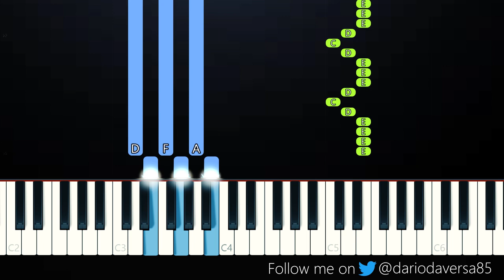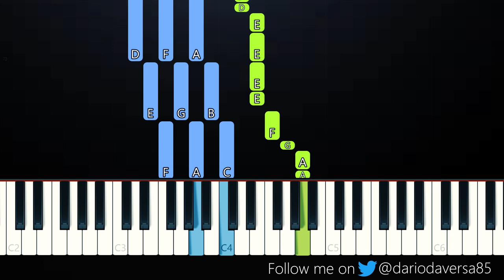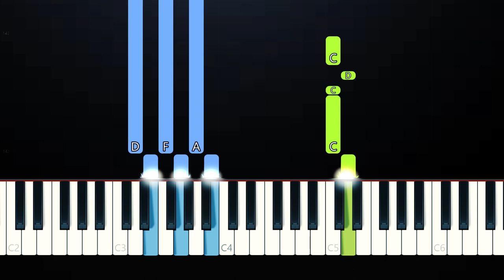Drake - Laugh Now Cry Later ft Lil Durk (Piano Tutorial)